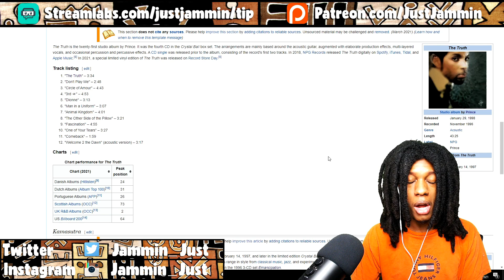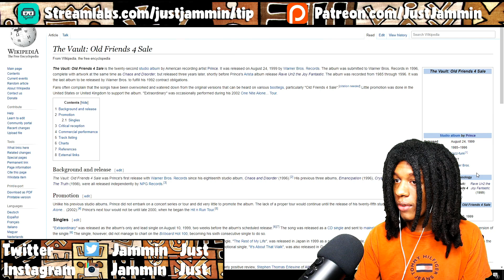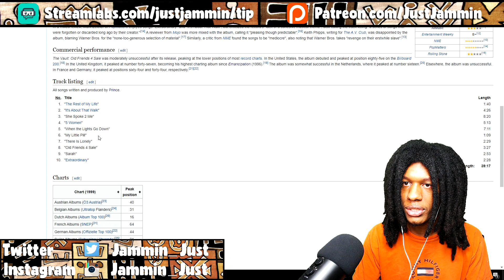Prince - The Truth Album Review